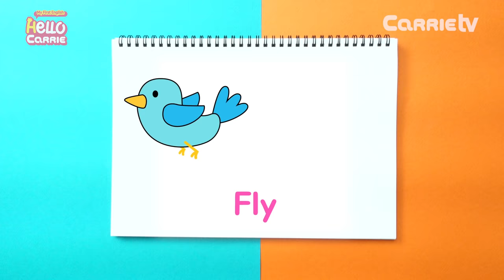Drawing English｜Animal and Weather_90words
Pictures are a good way to improve your vocabulary.
We have pen-drawing video clips of 270 basic words for kids.
Watch and enjoy all of them on Hello Carrie!